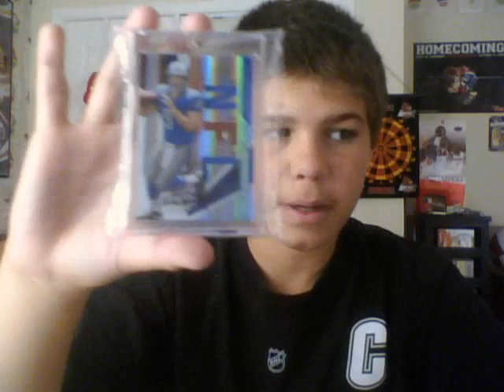RAFFLE TIME - MATTHEW STAFFORD RPM AUTO /299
YOU CHOSE
4 spots , $20 a spot
8 spots , $10 a spot